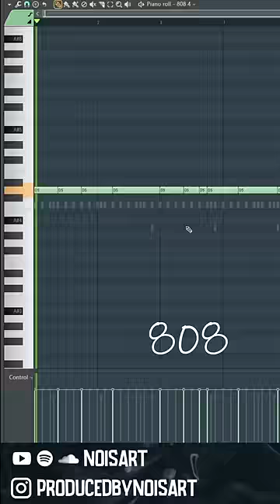HOW TO MAKE A FIRE TRAP BEAT IN FL STUDIO 🔥🔥🔥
make a travis scott & future & lil baby & offset type  trap beat in fl studio and master

fl studio 20 tutorial, fl studio for beginners trap,fl studio, fl studio for beginners, fl studio for dummies, fl studio beginner tutorial, fl studio basics, how to make melodies fl studio